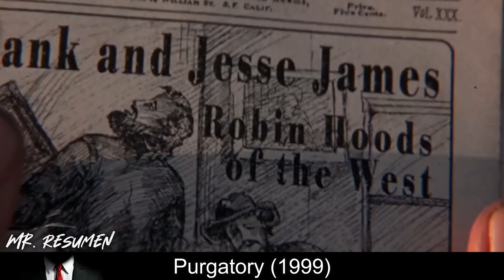1 Bandido Fuera De La Ley Viaja A 1 Pueblo Sin Saber Que Están Los Gángsters Más Temidos Del Planeta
🍿 Una banda de forajidos llega a un pueblo que en realidad es el Purgatorio, entre el Cielo y el Infierno.